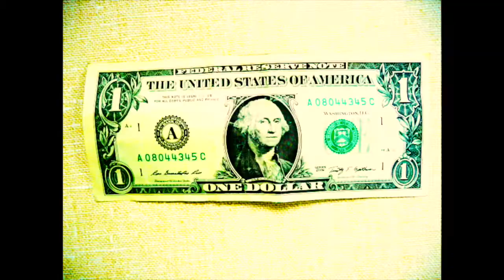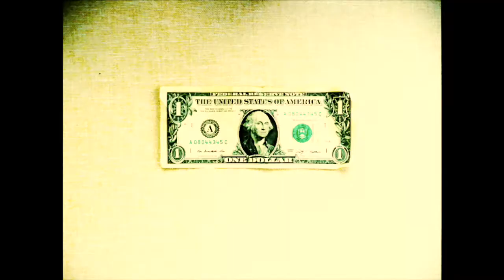Cars by Til Willis & Erratic Cowboy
Promotional video for the song Cars off the album Cars Etcetera by Til Willis & Erratic Cowboy. Due out Nov. 18th 2014. Please visit either for more information.